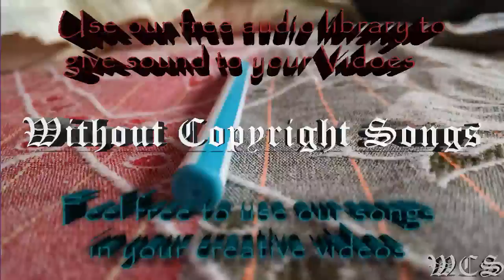Phantom Sage Our Lives Past feat Emily Stiles WCS Release